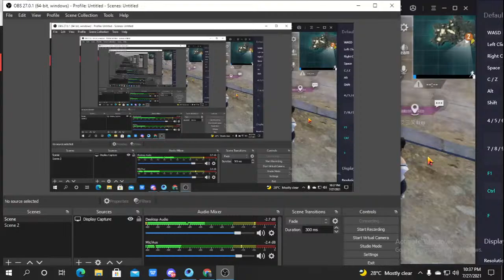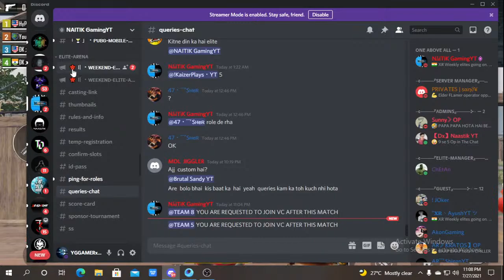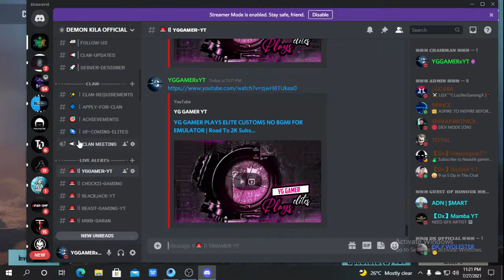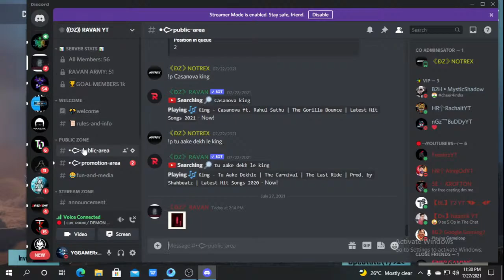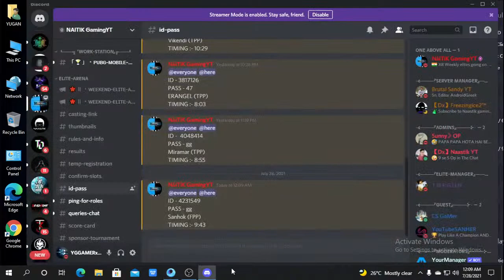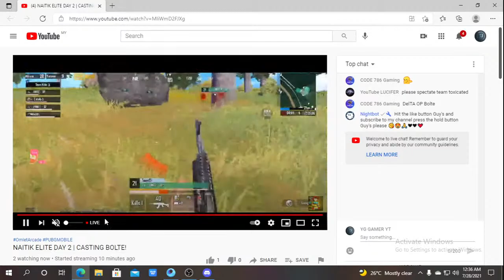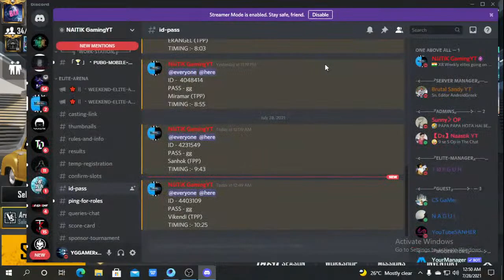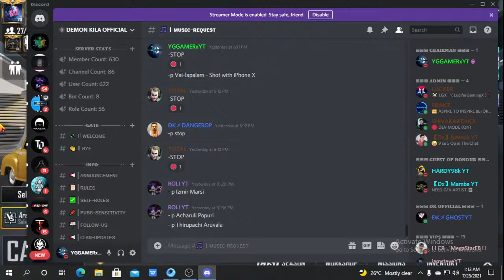YG GAMER PLAYS ELITE CUSTOMS NO BGMI FOR EMULATOR | Road To 2K Subscribers | DKメYGGamerYT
► Like This YG Gamer Channel

1st Account
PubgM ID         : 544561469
Pubg Name      : ĐKメYGGamerYT

2nd Account
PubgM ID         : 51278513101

System specs:-
PWRSUPPLY - Cooler Master MWE 500
Headset   - FANTECH HG17 VISAGE II
Mouse     - E-BLUE
Key Board - E-BLUE

நல்லதே செய்வோம் ! !
நல்லதே நடக்கும் .

NOTE: We don’t encourage minor (below 18 age) to watch this channel after 10pm IST and this channel will not be liable for any special, indirect or consequential damages or any damages whatsoever resulting from loss of use, data or profits arising out of or in communication with the availability, use or performance of any information communicated on this youtube page.